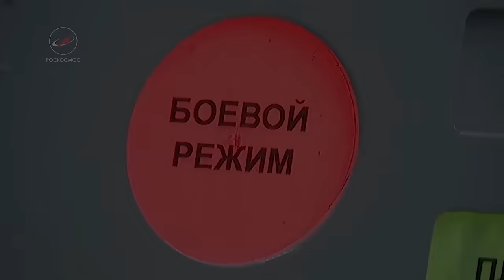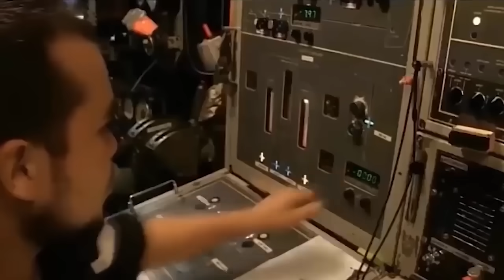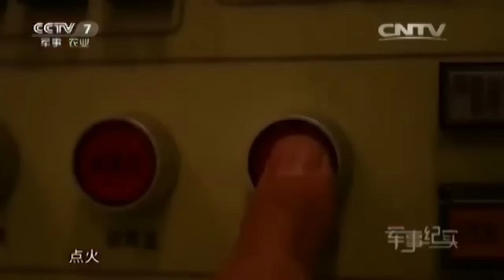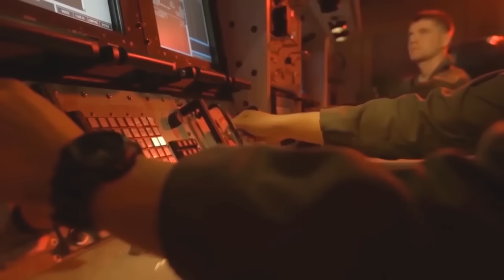ODAMZODNI BUTUNLAY YO'Q QILISHGA QODIR BALLISTIK RAKETALAR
BU BALLISTIK RAKETALAR 30 DAQIQADA 😱 YER YUZINI YO'Q QILA OLADI
💰 МОДДИЙ ЭХТИЁЖИНГИЗДАН КЕЛИБ ЧИҚГАН ҲОЛДА КАНАЛ РИВОЖИГА  МОДДИЙ ЁРДАМ ҚЎЛИНИ ЧЎЗИНГ
DONAT: Uzcard👉 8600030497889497   (D. SH nomida)
Барчангизга Ассалому алайкум. Узфакт каналига хуш келибсиз. Ролигимизни томоша килганингиз учун катта рахмат!

Изохларда сукинишлар ва спам куринишидаги комментлар колдирманг!  Бошкалар фикрларини хурмат килинг!